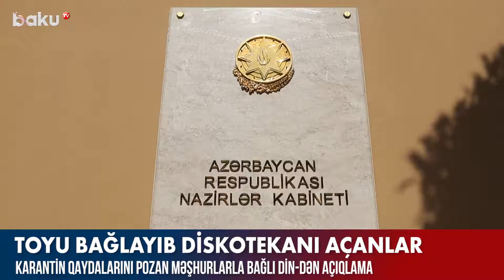Diskoteka olar, toy YOX?